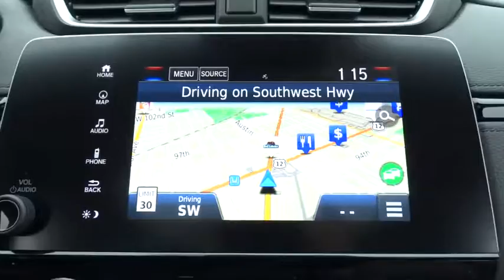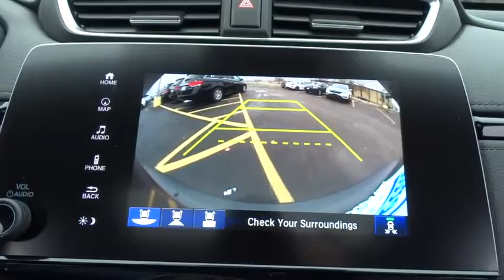2017 Honda CR-V Oak Lawn, Orland Park, Chicagoland, Northwest Indiana, Joliet, IL 76035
2017 Honda CR-V

PRICED TO SELL FAST !!! And NO HAGGLE/NO HASSLE PRICING !!!.